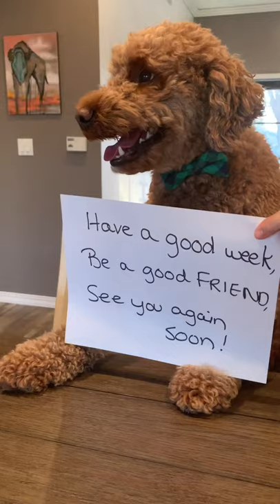Professor Henry’s Lesson About Friends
Professor Henry brings a special guest to his lecture this week.